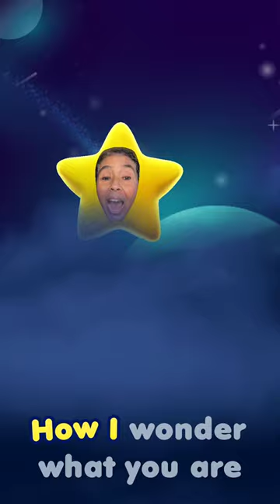ZOOG Song *!* Twinkle, Twinkle, Little Star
Aunti Oni sings a favorite lullabye just for you!
Everyone can have fun reading stories, singing songs & cracking jokes.